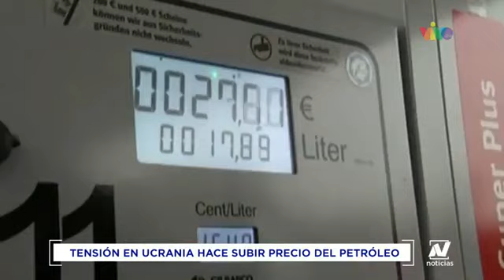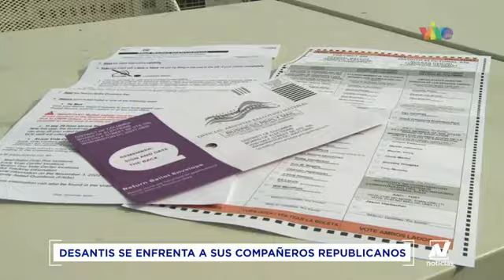Conozca los detalles de las noticias más importante de este